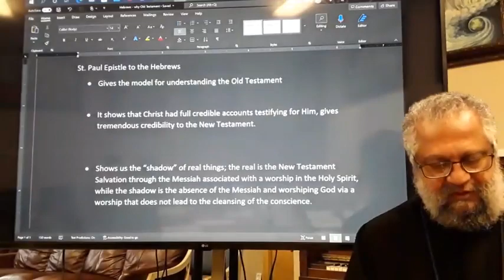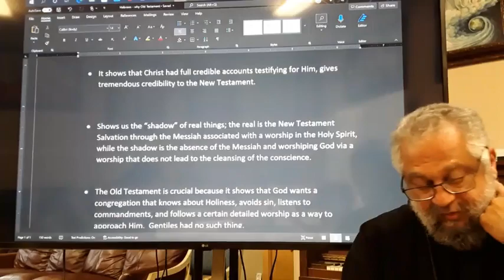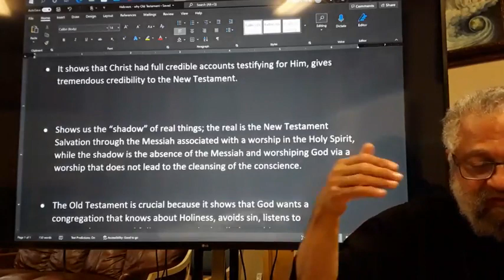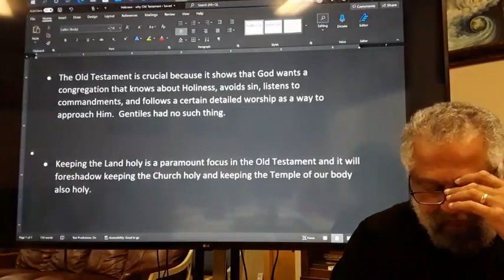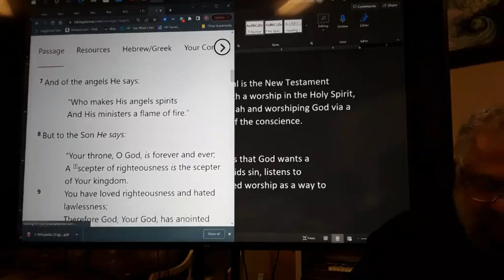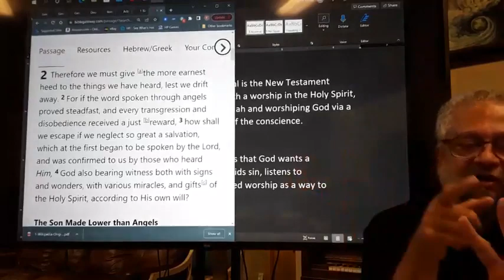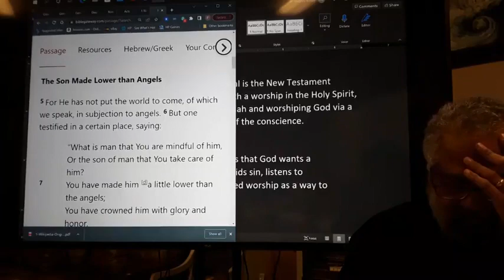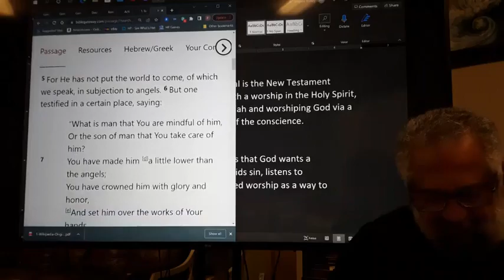Hebrews 2 (1 of 2)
The in-depth review of St. Paul's letter to the Hebrews.  Walk through and explore verse by verse as Fr. Gregory dives into profound explanations and connections from the Old Testament to the New Testament and beyond!